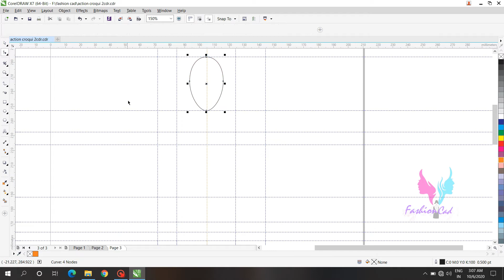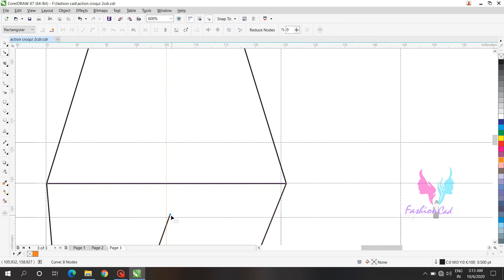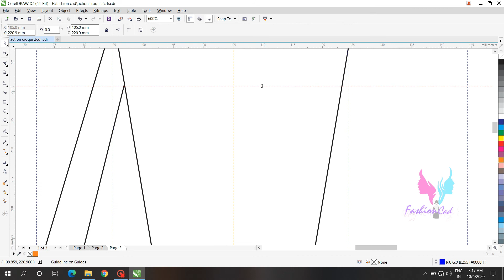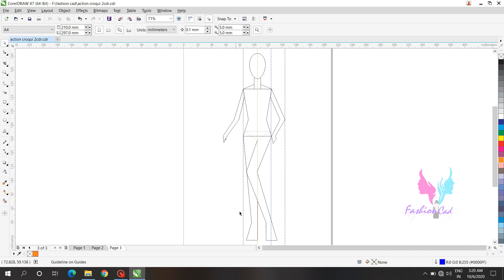How To Draw ACTION POSE 2 In CAD - Fashion Cad 2020 - CAD Fashion Design Software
For more new pattern photo's :-